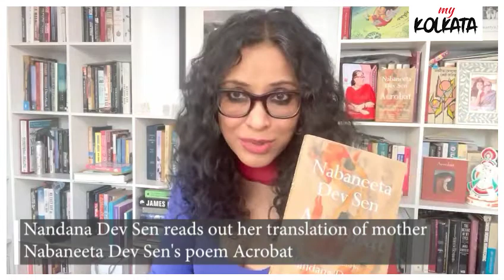Acrobat: Nandana Dev Sen reads out her translation of mother Nabaneeta Dev Sen's poem